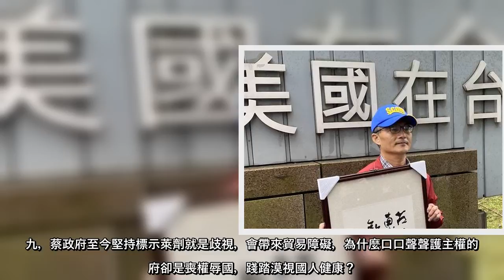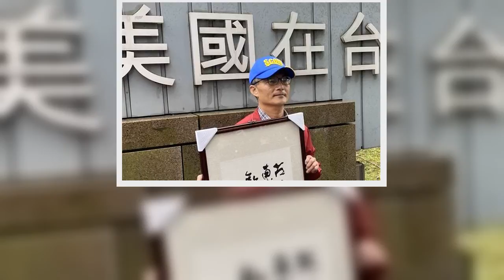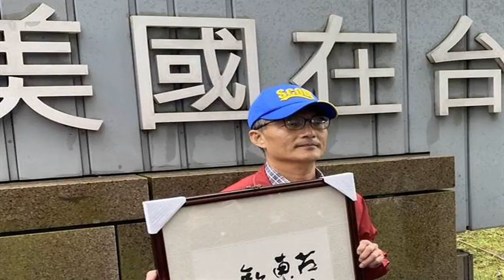民進黨政府將在明年8月開放萊豬，讓在野的國民黨、親民黨、民眾黨都有不少意見，質疑萊豬對人體健康有很大疑慮，政府應詳細說明清楚，國民黨立委賴士葆今天拋出20個理由表示，萊豬進口的行政命令表決在即，23日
民進黨政府將在明年8月開放萊豬，讓在野的國民黨、親民黨、民眾黨都有不少意見，質疑萊豬對人體健康有很大疑慮，政府應詳細說明清楚，國民黨立委賴士葆今天拋出20個理由表示，萊豬進口的行政命令表決在即，23日晚上大家吃非萊豬最後晚餐，號召全民24日參與圍城遊行。
行政院24日(本周四)將針對行政院擴大開放美豬美牛的9個行政公告及2個法律案進行發言跟表決，黨團幹事長鄭運鵬指出，蘇揆以去年同婚專法表決為例，勉勵綠委一致投票，堅守價值，而而會中也決議，周四表決時黨團會做成一致投票。
賴士葆今(21日)在臉書拋出20個理由，回應行政院及民進黨立院黨團的行動，理由逐條條列如下：
一，在2013年綠委提案，林佳龍等人連署「謠言應受言論自由保障」，為什麼現在變成只要言論和政府不同立場就要被查水錶、被法辦？
二，過去陳菊因為美牛事情可以嗆A IT處長司徒文，為什麼盧秀燕對A IT處長表明拒絕萊豬就被蔡政府圍剿？
三，民進黨過去可以說萊牛是毒牛，為什麼現在不許大家說萊豬就是毒豬？
四，因為狂牛症美牛禁止輸入， 2006蘇貞昌任行政院長時，沒有檢驗萊劑就放行美牛進口，以至於到2011年止，國人吃進10萬噸的萊牛，蘇貞昌要不要認錯？
五，2009年民進黨「反毒牛、反出賣、反欺騙」遊行，蔡英文說談判要開誠布公，讓國民健康有保障和保護，做不好就叫他下台，基於這些理由，蔡英文現在為什麼不下台？
六，民進黨在野要求瘦肉精零檢出，現在為什麼強壓不許地方政府依據自治法要求瘦肉精零檢出？
七，教育部說營養午餐不會有萊豬，為什麼在野黨立法制定萊豬管理規範卻被民進黨全面封殺？
八，蔡英文說人民不滿意可以大聲說、可以拍桌子，現在不同意政府的意見為什麼被查水表、被移送法辦？
九，蔡政府至今堅持標示萊劑就是歧視，會帶來貿易障礙，為什麼口口聲聲護主權的政府卻是喪權辱國，踐踏漠視國人健康？
十，為什麼蘇貞昌可以為丁怡銘三次道歉？萊豬進口，出賣國人健康，至今仍高姿態不肯對國人表達一絲歉意？
十一，台灣禁用萊克多巴胺，政府始終沒有講清楚，為什麼卻又矛盾的允許讓萊劑肉品進口？
十二，政府重大政策預告期間必須30天以上，為什麼涉及食安及影響產業的美豬美牛進口只公告7天，政府為什可以公然違規？
十三，蔡英文說萊豬進口是給民眾多一個選擇，不一定要吃，既然這樣為什麼要進口？難道 ...